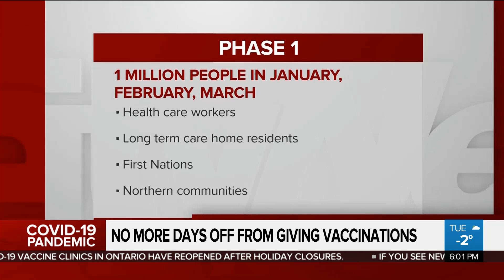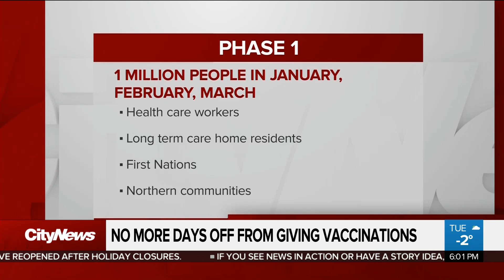Ontario promises no more days off in vaccine roll out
Ontario aims to have 8.5 million people vaccinated against COVID-19 by summer. But on the eve of Moderna's arrival, the general in charge admits we must start working faster. Caryn Ceolin has when you could be getting your shot, and where.